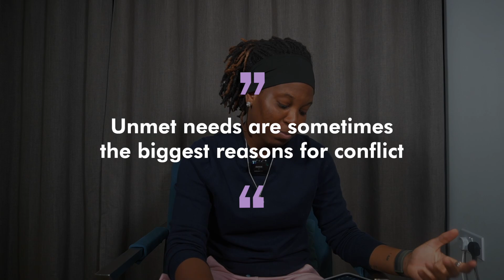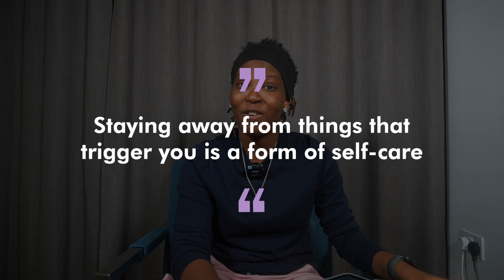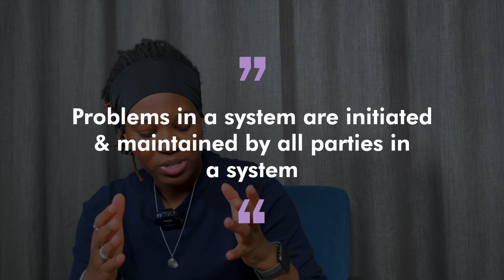Lessons I learned from Therapy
In this video, I talk about the importance of therapy to me, and share lessons I have learned from my Therapist and my Life Coach on how to live a better life. I hope these lessons help you too.

0:00 - Introduction
2:30 - Always advocate for yourself and give yourself grace.
4:26 - Everybody tells themselves the story about everything.
5:51 - Unmet needs are sometimes the biggest reasons for conflict.
7:23 - Staying away from things that trigger you is a form of selfcare.
10:51 - Every single thing you should be is based on your value system.
12:24 - Your Relationships Matter
13:25 - You can't Control Others
15:35 - A Lesson from Grey's Anatomy